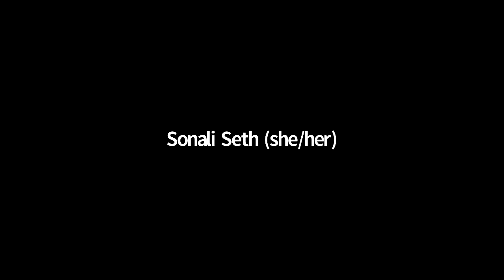Defund to Abolish Colloquium Day 1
Defund to Abolish brought together community organizers, legal practitioners, and activist scholars to unpack and explore strategies to defund and abolish the police, and engage with the imaginative possibilities of a police-free world.

Organized by NYU Review of Law and Social Change Colloquia Editors Aiesha Krause-Lee, Claire Lowinger-Iverson, and Lauren Wilfong, with the support of the RLSC Colloquium Committee, in partnership with NYU Black Allied Law Student Association and Latinx Law Students Association, with the co-sponsorship of 40+ NYU Law organizations, and the generous fiscal support of the NYU Law Student Bar Association.

Panel I: Defund Means Defund
February 9, 2021 5:30-6:45pm ET

Panelists contextualized the current moment, discussed the divide between reformist and abolitionist strategies, and laid out a vision for the future of the movements to defund and abolish the police.

Jamelia Morgan (moderator) | University of Connecticut School of Law
Andrea Ritchie | Interrupting Criminalization
CeCe McDonald | The Black Excellence Collective, Black Excellence Tour, and Black Youth Support Network
Kempis “Ghani” Songster | Amistad Law Project and Abolitionist Law Center
Mimi Kim | Creative Interventions
Mon Mohapatra | 8 to Abolition

Panel II: Abolishing Police Across Intersecting Systems
February 9, 2021 6:45 – 8:00pm ET

This panel highlighted examples of how policing and criminalization show up in major institutions and industries as varied as technology, education, immigration enforcement, and sex work, and strategies organizers are using to remove police from these systems and spaces.

Deborah Archer (Moderator) | NYU School of Law, Center on Race Inequality and the Law
Jeanette Orellana | Girls for Gender Equity
Jared Trujillo | Decrim NYC
Sarah Hamid | The Carceral Tech Resistance Network
Tsion Gurmu | Black Alliance for Just Immigration